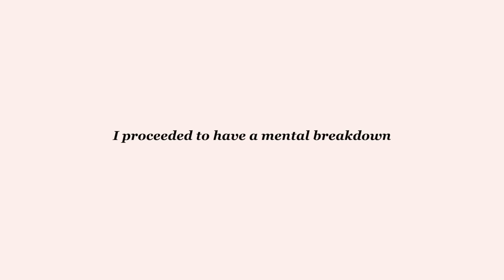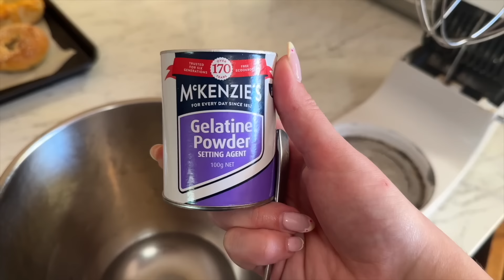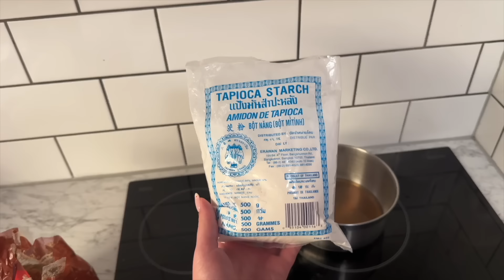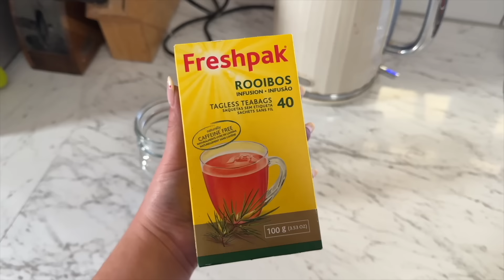I tried cooking like Nara Smith for 48 hours..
to get a FREE 1-year supply of Vitamin D3+K2 and 5 AG1 travel packs with your first purchase !

edit in collaboration with Ineka Voigt xo